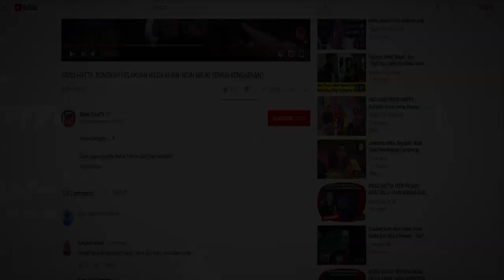BILLY SYAHPUTRA INGATKAN HIDUP HARUS BAIK, AGAR MENINGGALNYA BAIK